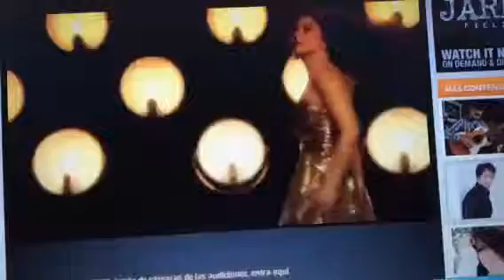Lucero Conductora de "Yo Soy El Artista"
"Vlog Libreria En Orlando | ViviEntreLibros"